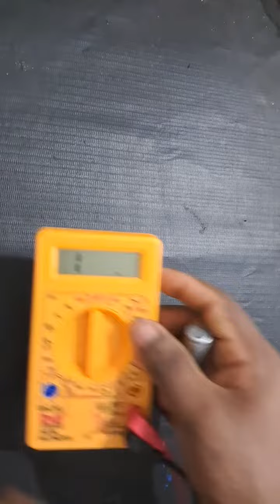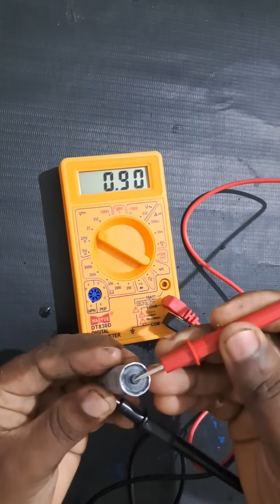Zinc with Carbon rode Salt water battery